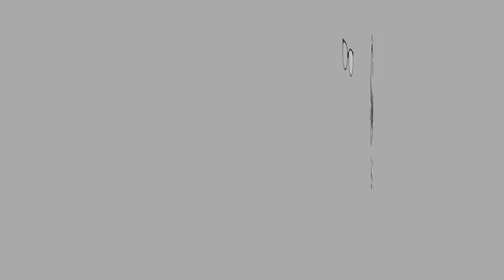ASMR MEE RAJA + Soft Shell Crab | Eating Sounds | No Talking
Hi guys!

where you can get it?
It does not have halal certificate but it has only 3 ingredients: Wheat flour, salt and E102.

Recipe:
Singlong Noodle
Garlic
Shallot
Sesame oil
Chicken cube
Prawn
Squid
Chicken
Crabstick
Carrot
Cabbage

Method:
Boil the noodle, toss it and add a few drops of sesame oil, mix well.

Fry garlic and shallot until fragrant, add chicken and chicken cube (not too much). Add in cabbage and carrot fry for a few minutes add all the seafoods and a little bit of water. Few drops of sesame oil, season with salt, sugar and add in noodle. Done!

Resepi:
Mee Singlong
Bawang putih
Bawang merah
Minyak bijan
Kiub ayam/stok ayam
Udang
Sotong
Crabstick
Lobak merah
Kubis

Cara-cara:
Rebus mee, toskan dan letak minyak bijan beberapa titik gaul rata.
Tumis bawang merah dan bawang putih, masukkan ayam dan kiub ayam/stock ayam. Masukkan kubis, lobak merah, udang, sotong, crabstick dan sedikit air. Pastu masukkan gula garam dan minyak bijan sesedap rasa campak mee siaaappp.

Let’s Connect

XOXO